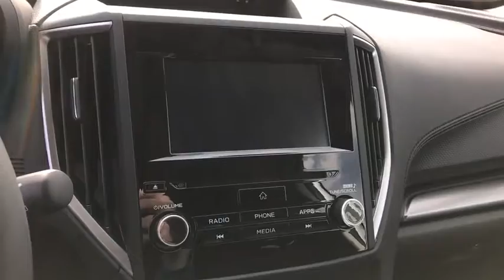2019 Subaru Forester Phoenix, Peoria, Scottsdale, Avondale, Surprise, AZ S8296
Ice Silver Metallic New 2019 Subaru Forester available in Phoenix, Arizona at Peoria Subaru. Servicing the Peoria, Scottsdale, Avondale, Surprise, AZ area.

Peoria Subaru
8590 W Bell Rd

The 2019 Subaru Forester is the SUV for all you love. Now you can haul more gear for more adventures, thanks to up to 76.1 cubic feet of cargo space, and with an extra-wide rear gate opening, loading and unloading large items is easier than ever. A Power Rear Gate is available to allow opening and closing even when your hands are occupied, and now opens, closes, and locks the entire vehicle with the touch of a button. And to bring your longer items, simply adjust the 60/40 split-folding rear seats. The Forester offers up to 111.9 cubic feet of passenger volume. With added rear legroom and an available panoramic moonroof, the Forester provides an open, airy experience. The cabin has also been upgraded with high-quality, soft-touch materials, along with standard automatic climate control. And now the second row even offers available heated seats, A/C vents, and USB ports. The Forester is powered by direct-injection SUBARU BOXER engine, now featuring Auto Start-Stop functionality. With 182hp it provides even more efficiency and capability for your daily adventures. Plus, the balanced design of Symmetrical All-Wheel Drive creates uniform stability in virtually any weather or road condition. With 8.7in of ground clearance and available X-MODE with Hill Descent Control, almost any destination is within reach. X-MODE optimizes the Symmetrical All-Wheel Drive system for maximum traction on slippery surfacesThe Forester offers a range of convenient features including STARLINK app access, built-in Wi-Fi, optional entertainment system, Apple CarPlay and Android Auto compatibility, and more. Youll also find a comprehensive suite of safety features such as driver assist technology, pre-collision braking, and more.